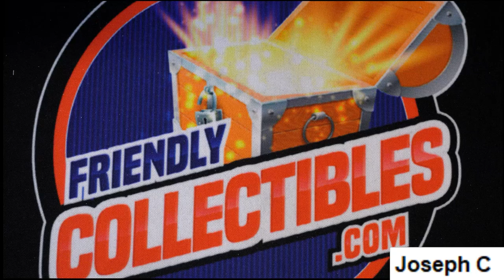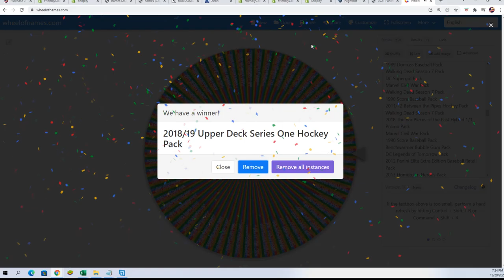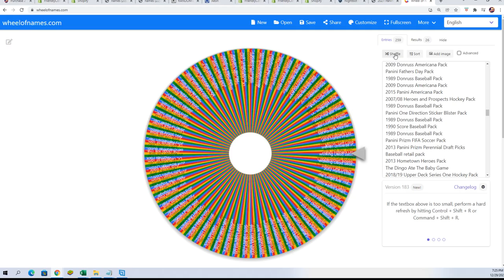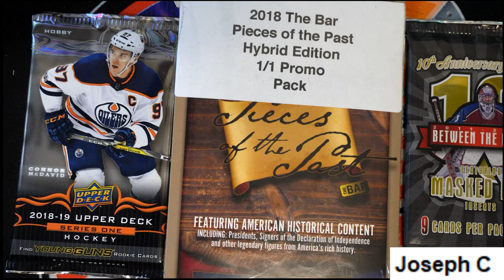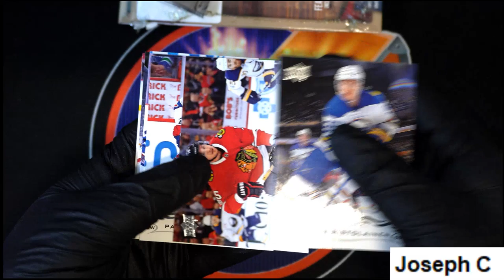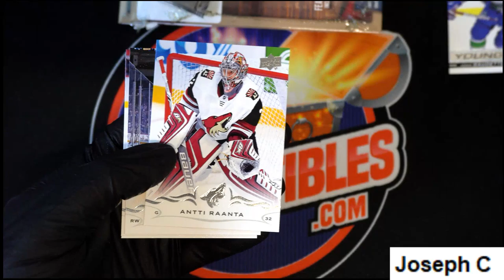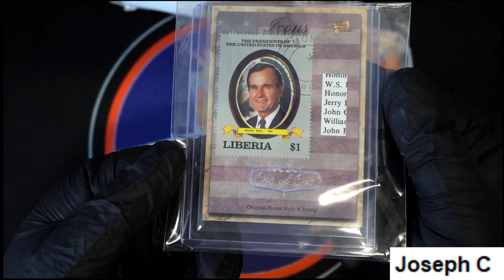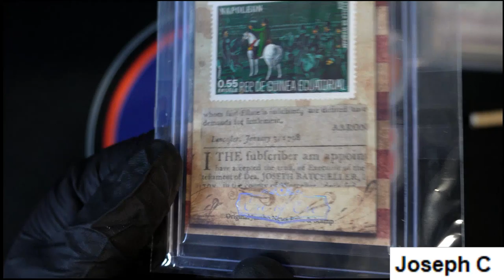Joseph CAMxxx's Wheel Spins